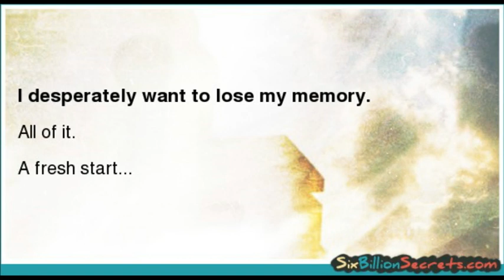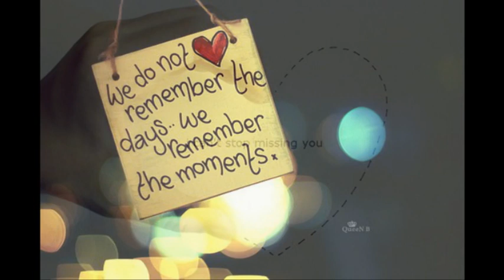Brown eyes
I wrote this song, as a Mystery to figure out Who he is singing about, but it could be a woman singing it as well, and to who and why? Where did they go.? What happened to them?  Why does he miss this person.  I also wrote it by being inspired by someone in my life who taught me to Look Into myself a little deeper and not so much towards her... thank you !